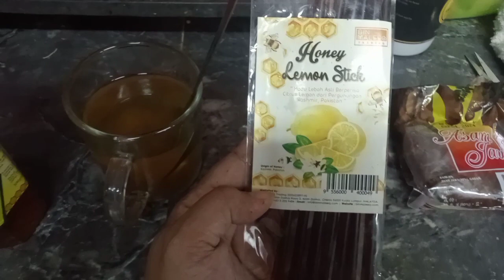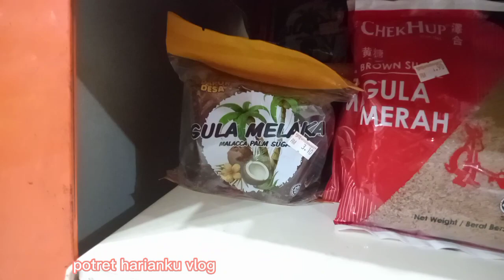Make your throat better with tamarind and honeybee || legakan tenggorokan dengan 2 bahan ini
Dua bahan ini sangt bgs untuk tengorokn Dan tekak#Tenggorokan #